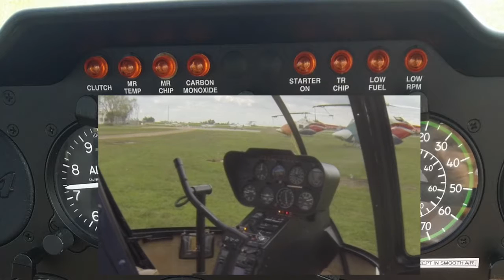Inspección previa al vuelo - Helicóptero R44 - 2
Inspección de componentes en  compartimentos del lado derecho del Helicóptero.

FLY Uruguay.  Tu Libertad, Nuestro Servicio.  Fly.com.uy